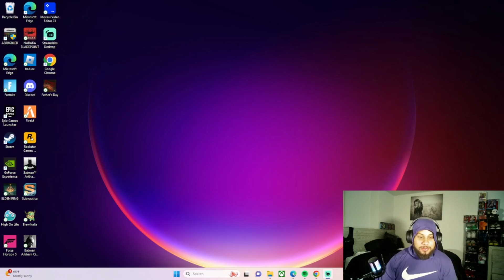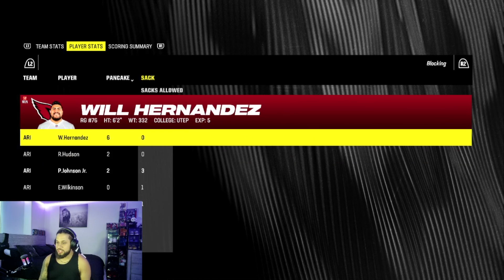CALVIN AUSTIN AND TJ WATT ARE UNSTOPPABLE (Steelers Franchise Episode 11)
🔥 Title: CALVIN AUSTIN AND TJ WATT ARE UNSTOPPABLE (Steelers Franchise Episode 11)

🎬 Description:
In this 42--minute video, join us as we dive into week twelve and thirteen of the regular season vs the Cincinatti Bengals and Arizona Cardinals. Whether you're a Steelers fan or just curious about the direction I plan on tsking the steelers in, this video is packed with some funny and great football moments that are sure to make you fall in love with the steelers.

📌 Timestamps:

[00:00] Introduction: Get ready to get into the game and practice!
[02:21] Week 12: Steelers vs Bengals
[23:01] Week 12: Steelers vs Cardinals
[41:55] Conclusion: Wrapping up with my thoughts on week 10 as how I feel about players performances.

📢 Highlights:

Was this our best game of the series?! Let me know what you think!

🎯 Connect with [ThatGuyTy]:

Follow me on [Instagram] ➡️ [Instagram.com/ty.joness10]
Follow me on [Instagram] ➡️ [Instagram.com/thatguyty_official]

🎉 About [ThatGuyTy]:
Come and check out the channel, the content will be funny, and very spontaneous, looking to upload once or twice a week!

🎥 Featured Music:
N/A

📆 Release Date:
10/09/23